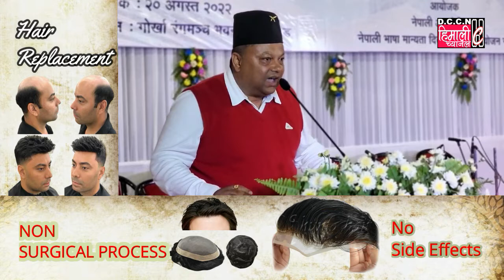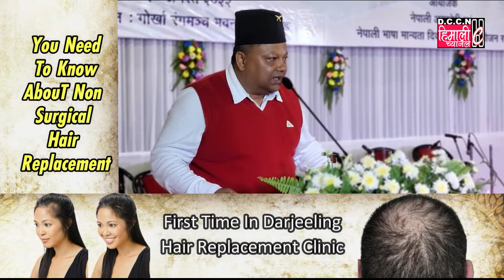DARJNEWS@नेपाली जातिलाई एक सुत्रमा बाँध्ने साङ्लो: नेपाली भाषा : अनित थापा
हाम्रो राजनैतिक विचारधारा बेग्ला बेग्लै छ तर हाम्रो गोर्खापन दर्शाउने अनि हामीलाई एक सूत्रमा बाँध्ने एउटै साङ्लो छ,त्यो हो नेपाली भाषा। नेपाली अकादमी, दार्जीलिङ्गले आयोजना गरेको ३१ औं भाषा दिवसको मुख्य अतिथिको सम्भाषणमा अनित थापाले उक्त मन्तव्य पोखेका हुन।

गोकुल सिन्हाको अध्यक्षतामा आयोजित ३१ औं नेपाली भाषा मान्यता दिवस समारोहमा गोर्खाल्याण्ड क्षेत्रिय प्रशासन अनि दार्जीलिङ्ग नगरपालिकाको सहयोगिता रहेको थियो।
अनित थापाले सम्पूर्ण नेपाली भाषी गोर्खालाई शुभकामना दिँदै भने, "जाति प्रति हामी धेरै उत्साहित हुन्छौ। भाषाको कुरामा हामी भावुक बन्छौ। तर सहभागिता दिने समय हामी धेरै कम्ती अघि आउँछौ।"

भाषा संग्रामीबाट हामीले धेरै सिक्नु पर्छ भन्दै उनले भने, "जातिगत संस्थाहरुले कुनै पनि मुद्दा फत्ते हुन्छ भन्ने प्रमाण नेपाली भाषा मान्यताको आन्दोलनले गर्छ। यो आन्दोलन राजनैतिक नभएर गोर्खा जातिको नेपाली भाषाको आन्दोलन थियो। मलाई लाग्छ यदि गोर्खाल्याण्डको आन्दोलनलाई पनि जातिगत मुद्दा बनाउनु सकिए एक दिन मुद्दा फत्ते हुनेछ।"

राजनैतिक विचारधारा अलग भए पनि भाषाले हामीलाई आज पनि एउटै मञ्चमा उभ्यायो भन्दै भने, "हाम्रो जातिलाई एउटा साङ्लोमा बाँध्ने एउटै सूत्र छ त्यो हो हाम्रो नेपाली भाषा। हाम्रो राजनैतिक विचार भिन्दा भिन्दै छ तर हामीलाई एक सूत्रमा भाषाले बाँध्नेछ। आजको यो भाषा दिवस समारोहको मञ्चले हामी बेग्ला बेग्लै राजनैतिक विचारधारा बोकेका नेतृत्वहरुलाई पनि एउटै मञ्चमा उभ्याएको छ। हामी गोर्खे विचारधारा बोकेर अघि बढ्ने समय आएको छ।"

आजको समारोहमा पूर्व विधायकहरु रेनुलिना सुब्बा, डा हर्क बहादुर छेत्रीको विशेष उपस्थिति रहेको थियो। आयोजक वर्गले सांसद राजु विष्ट, विधायक बी पी बजगाईलाई निमन्त्रणा पठाएको जानकारी भएता पनि उनीहरूको उपस्थिति समारोहमा देखिएन। हाम्रो पार्टीका अध्यक्ष साथै सभासद अजय एडवर्डसको समारोहमा उपस्थिति रहेको थियो।